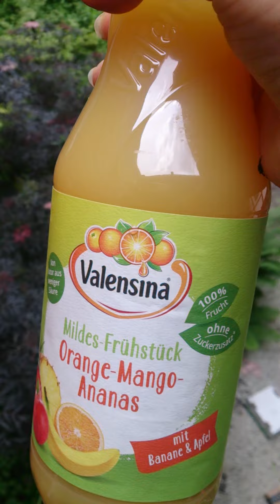FLIEDER?Nee. Holunder ( Blütengelee ) Zeit. Mein Rezept...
Wieso sage ich immer Flieder ? Es heisst doch Holunder...Wegen seiner geschlitzten Fiederblätter wurde er wohl  früher „Flieder“ genannt. Erst durch die Pflanze, welche wir heute als Flieder kennen, änderte sich seine Name auf Holunder, habe ich gelesen .Wusstet ihr das ? Ich nicht.!!..Viele kennen den geschlitzen rotlaubigen Holunder gar nicht. Ich habe ihn damals im Meckelburgcenter   gesehen und wusste, der kommt in meinen Garten ! So eine Schönheit und dann auch noch den nutzen zu haben. Gesagt, getan.
 Er macht sich trotz schlechten Gegebenheiten (sehr  trockener Boden ) sehr gut, wobei ich letztes Jahr öfter gießen musste.
 Was der wohl so alles kann...und welch Sagen sich wohl um ihn ranken
...man sagt  „Vor dem Holler soll man den Hut ziehen“ dieser Spruch deutet auf seine besondere Verehrung hin. Nicht nur wegen Ihrem Dienst an der Gesundheit. Die Beeren galten, wie auch andere Wildfrüchte als „Tagelöhnerinnen oder arme Leute Essen“.
Heute absolute Delikatesse, oder ?